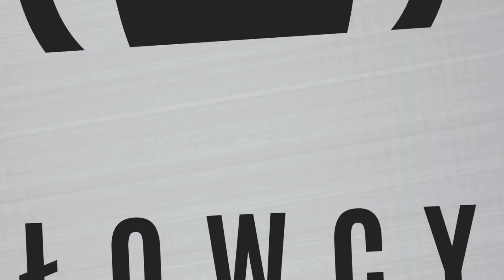Call of Duty: Vanguard - Czyny, nie słowa Trofeum / Actions Speak Louder Than Words Trophy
Czyny, nie słowa / Actions Speak Louder Than Words
W misji Operacja Tonga wykaż się refleksem, by ochronić Evansa. / In Operation Tonga, protect Evans with quick reflexes

Jak masz ochotę, rzuć monetą, tym samym wspierasz rozwój naszego kanału :)